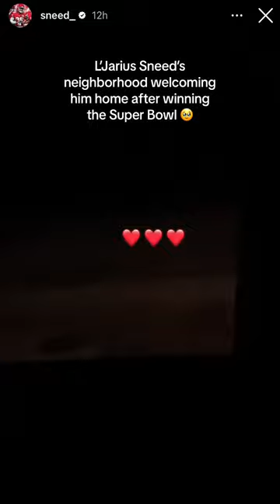L’Jarius Sneed got a warm welcome ❤️🏈 (via sneed_/IG)